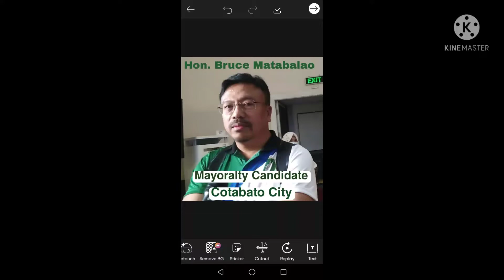Pahayag ni Coun. Bruce Matabalao bilang mayoralty bet ng UBJP sa Cotabato City sa interview ng media